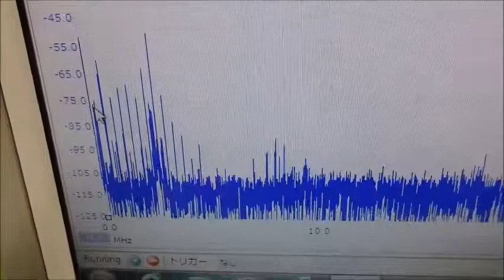オリジナル超音波実験（発振制御技術） Ultrasonic-labo